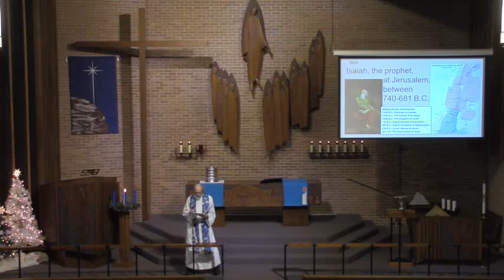First Sunday of Advent, December 3, 2023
Worship service from Saint John Lutheran Church, Janesville, Wisconsin.